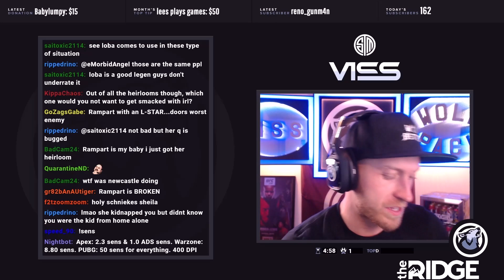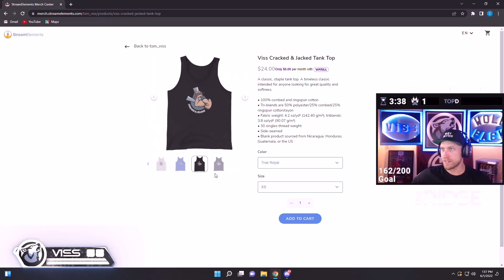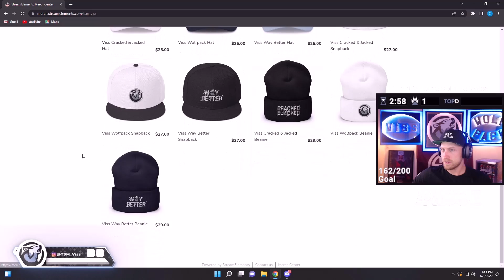The "Beatdown" With Halifax, Choco And Quest?!? | Warzone 2 | TSM VISS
**Completed Characters Challenge**
Gibraltar ~ Fuse ~ Mirage ~ Caustic ~ Ash

Video Game:  APEX, PUBG, SUPER PEOPLE

- SOCIALS -

** APEX LEGENDS **

** SUPER PEOPLE **

- TSM VISS -